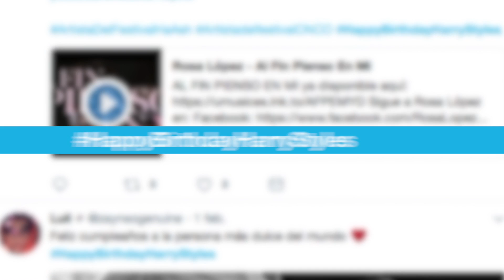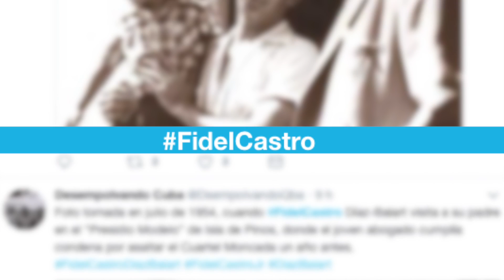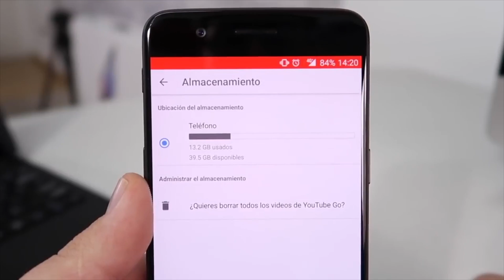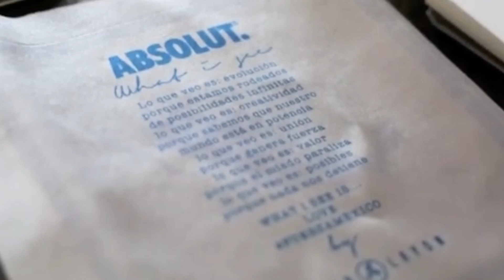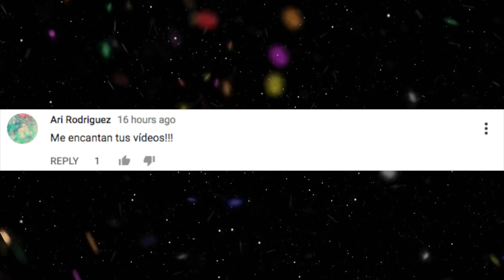TRENDING 2 FEBRERO - CUMPLE HARRY STYLES, KIKA 5M, ¿POR QUÉ COMEMOS TAMALES? Y MÁS.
Día de la Candelaria y por qué comemos tamales, ayer fue el cumpleaños de Harry Styles, el hijo mayor de Fidel Castro se suicidó, Kimberly, Juanpa y Kika celebran un millón más, Caeli cumple años, Youtube Go en México y mucho más.